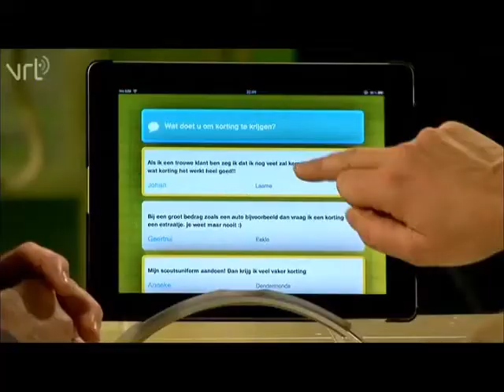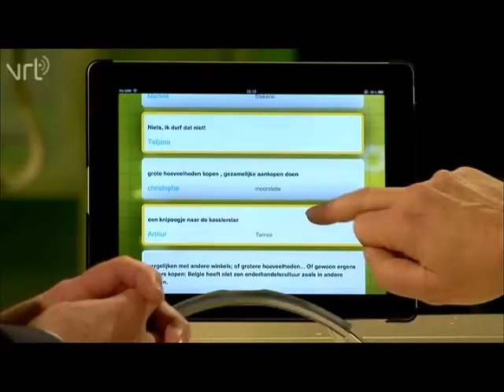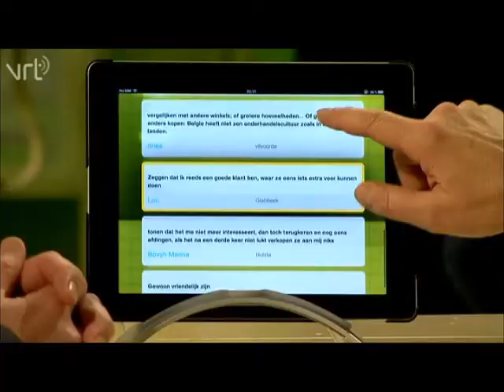Gesprek met Marcel Vanthilt over 'afdingen in de winkel'